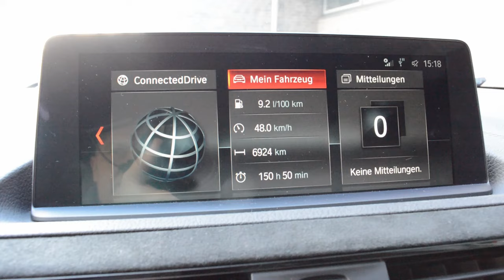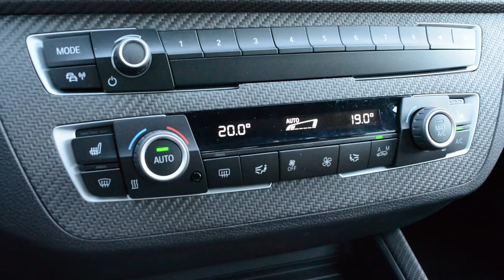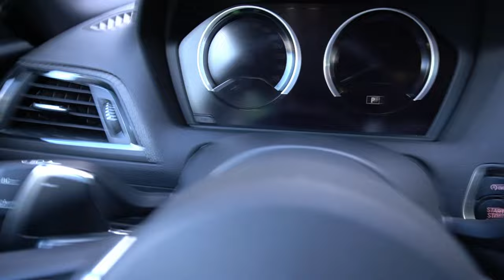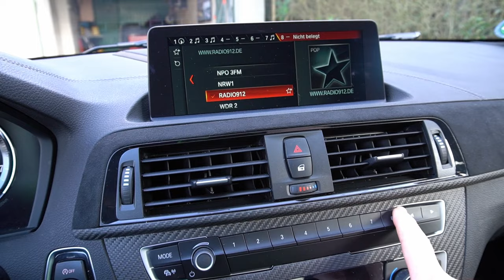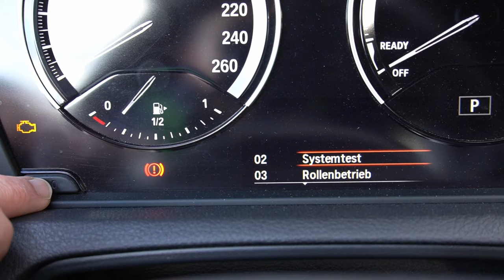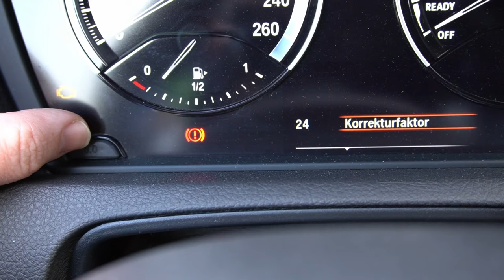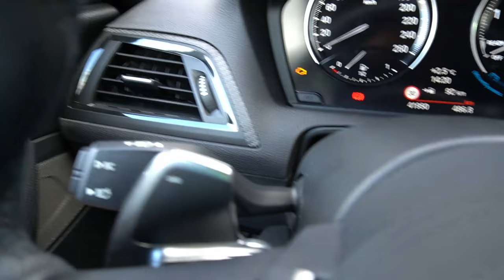BMW Eigenarten, unbekannte(?) Funktionen, Geheimmenü (F20 F21 F22 F23 M140i M240i)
Einige Dinge sind für BMW Neulinge seltsam, einige Dinge kennen selbst langjährige Fahrer nicht. In diesem Video zeige ich die wichtigsten Dinge. Wie öffnet man die Fenster mit der Fernbedienung? Wie komme ich ins Auto wenn die Batterie leer ist? Wie deaktiviere ich die Alarmanlage (z.B. für Fähren), wie kontrolliert man den Ölstand? Wie überbrücke ich das Auto? Wo ist die Batterie versteckt? Was ist das Geheimmenü und wie öffne ich es? Antworten gibt es hier.

Was ich benutze / empfehle:*

***Auto Allgemein***
Ausbauwerkzeuge für Innenraumteile
OBD2 Adapter für Android und iOS
Hazet Reifenfüller
LED Arbeitsleuchte
CTEK Ladegerät
Rahmenlose Kennzeichenhalter
Teleskop Radmutternschlüssel

***Autopflege***
Bürstenüberzug für SB Waschanlagen
Meguiar's Reifenpflege
Dr. Wack Speed Detailer
Foam Master
Nigrin Autoshampoo
Eimer Handwäsche

***BMW***
BMW Adapter Wagenheber
Schwarze Spiegelkappen in M2 Optik
M Performance Tankkappe in Carbonoptik
Schwarze Spiegelblinker
Schwarze Spiegelblinker Osram
LED Projektoren BMW
Schwarze M Logos für Kotflügel

GoPro 9 Black
GoPro Media Mod
DJI Mini 2
Rode Mikro
SYNCO Lavalier Funkmikrofon
LED Kamera Video Licht

*Ich bin Teilnehmer des Amazon-Partnerprogramm, mittels dessen durch die Platzierung von Partner-Links zu Amazon.de Entgelte verdient werden können. Für euch ändert sich der Preis nicht.

0:00 Intro
0:06 Einleitung
0:52 Öffnen und Schließen der Fenster
1:16 Alarmanlage deaktivieren
1:40 Versteckter Schlüssel
2:06 Reifenreset
2:38 Ölstand messen
3:03 Klimasync
3:34 Motorhaube öffnen
3:45 Überbrücken / Batterieanschlüsse
4:00 Batterie
4:10 Komfortzugang
4:20 Maximales Runterschalten
4:57 Schnellwahltasten
5:58 Geheimmenü
7:25 Tankdeckel
7:41 Geheimste Funktion :-)
8:11 Abspann